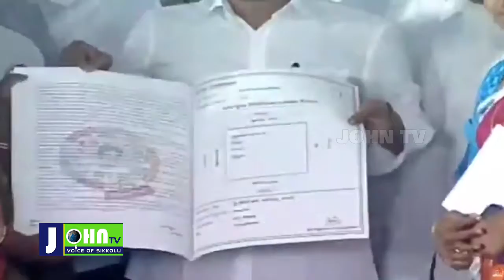YS Jagan Live | YSJagan | 25.12.2020 | John Tv Voice Of Sikkolu